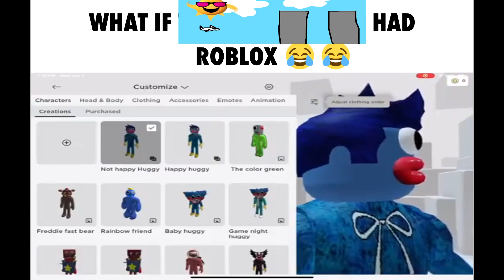Trampoline Time - New Super Mario Bros.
Composers: Asuka Ōta, Hajime Wakai, Koji Kondo

God Bless the U.S.A